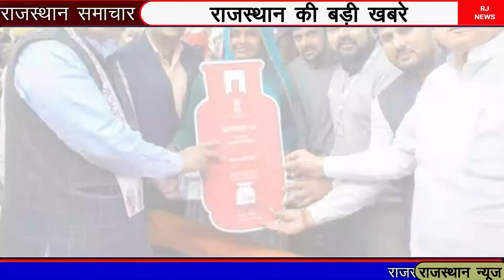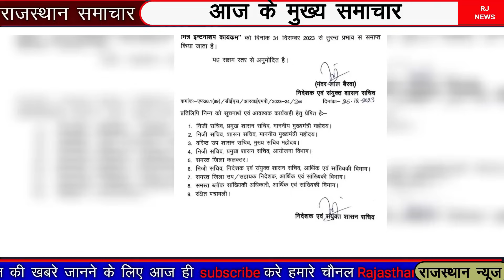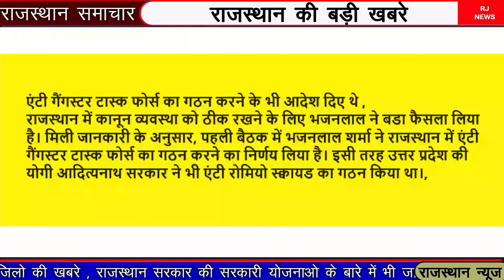1 जनवरी 2024 से 450 रूपये में मिलेगा सिलेंडर || राजस्थान में 10 फैसले लागू || Rajasthan Samachar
1 जनवरी 2024 से 450 रूपये में मिलेगा सिलेंडर || राजस्थान में 10 फैसले लागू || Rajasthan Samachar

राजस्थान में नई सरकार ने कई सारे ऐलान लागू कर दिए है अब तक

अब घोषणा हुई 1 जनवरी 2024 से गैस सिलेंडर पर सब्सिडी मिलना शुरू हो जाएगी

 तारीख से राजस्थान में सिलेंडर सस्ता होगा
1 जनवरी 2024 से राजस्थान में नये नियम लागू होंगे
1 तारीख से 10 बड़े बदलाव लागू राजस्थान में